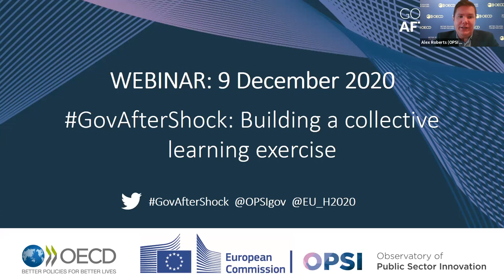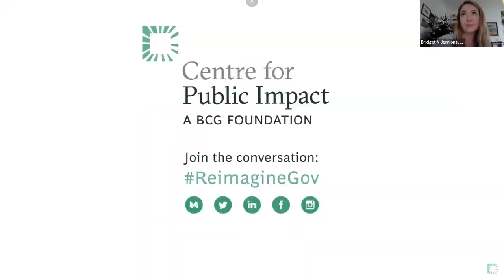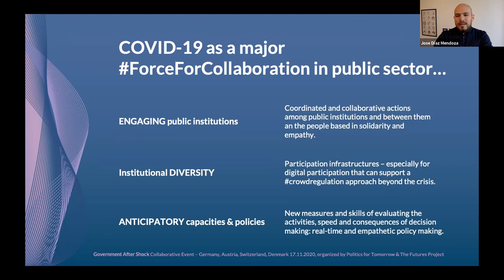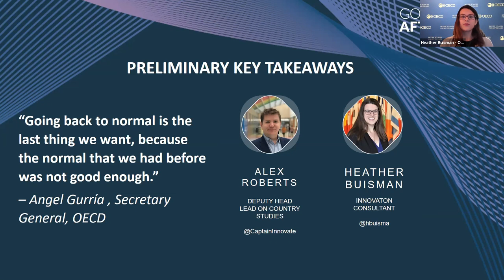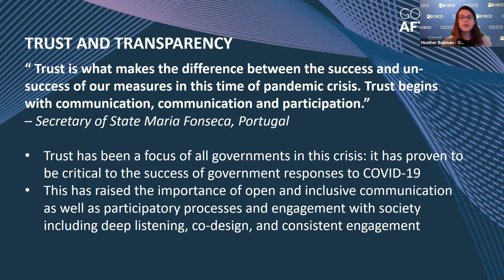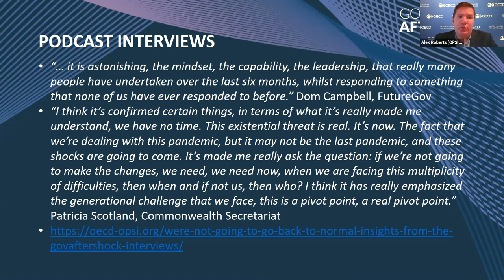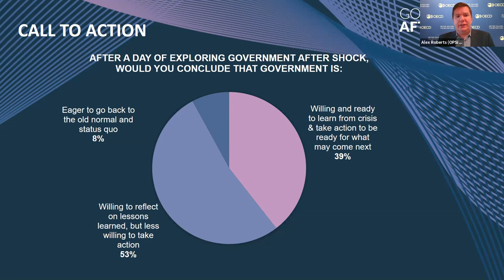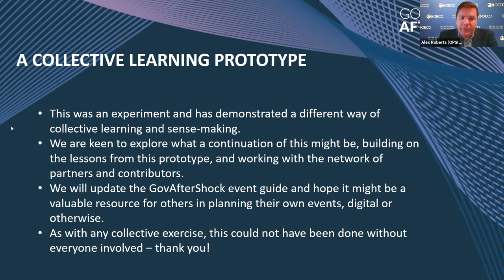GovAfterShock: Building a collective learning exercise | OECD OPSI Webinar | 9 December 2020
What have we learned from the hard-won lessons of 2020? This webinar reflects on the Government After Shock event and explores initial insights from this global conversations.